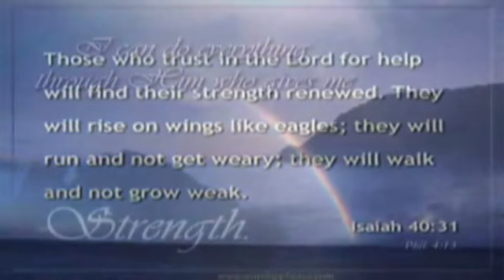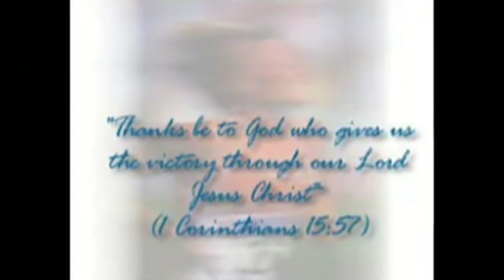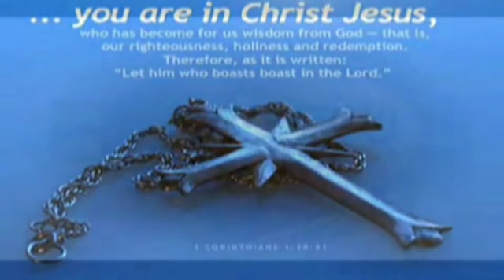THE NEW BOYS - STAY STRONG